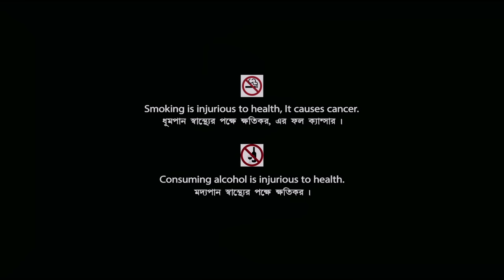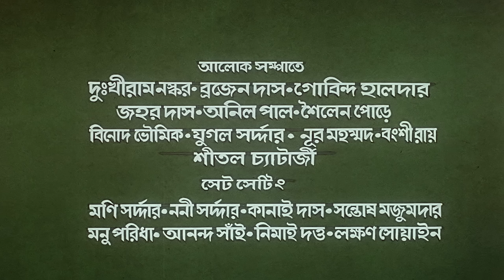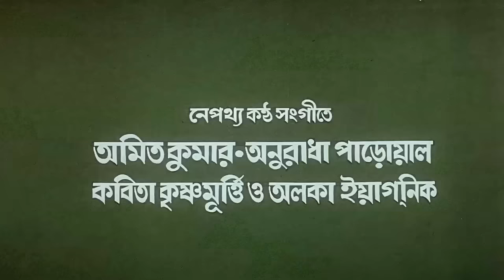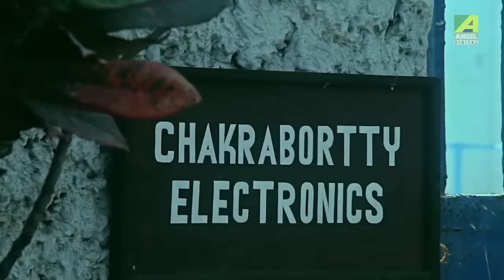Bidhilipi | বিধিলিপি | Bengali Movie | Ranjit Mallick, Moushumi Chatterjee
Watch Superhit Blockbuster Bengali full movie Bidhilipi : বিধিলিপি বাংলা ছবি on YouTube. The Bengali Film Bidhilipi was released in the year 1991, Directed by Anjan Choudhury, starring Ranjit Mallick, Moushumi Chatterjee, Kali Banerjee, Ruma Guha Thakurta, Sumanta Mukherjee, Chinmoy Roy.

Movie: Bidhilipi
Language: Bengali
Genre: Drama
Producer: Prabir Kumar Rakshit
Director: Anjan Choudhury
Story: Anjan Choudhury
Music Director: Sapan Chakraborty
Playback: Amit Kumar, Anuradha Paudwal, Alka Yagnik, Kavita Krishnamurthy
Release: 1991
Star Cast: Ranjit Mallick, Moushumi Chatterjee, Kali Banerjee, Ruma Guha Thakurta, Sumanta Mukherjee, Chinmoy Roy, Niranjan Ray, Sumitra Mukherjee, Rajeshwari Raychowdhury, Nimu Bhowmick, Kakali Chakraborthy, Sanghamitra Bandyopadhyay, Joy Sengupta

Synopsis::
This is a family drama. A poor school master had three sons and one daughter. He was very tense for his daughter’s marriage. He meets his former student Bablu, who meets Minu and falls in love with her. He wants to marry Minu. But Minu loved another boy, Alok. Bablu meets Alok and helps him by giving him a job in his office. But Alok was an uncivilised person and falls in love with Rupali, a girl in Bablu's office. Rupali was not a very nice person. Bablu warned Alok about her but Alok left Minu and started staying with Rupali. Minu was dejected and wanted revenge. She wants to transform herself and Bablu helps her to become Minoti,a modern cultured lady. Alok now wants to get Minoti but she slaps him. Minoti realises that Bablu is the right man for her and they get married.